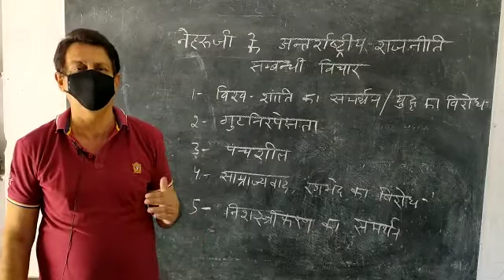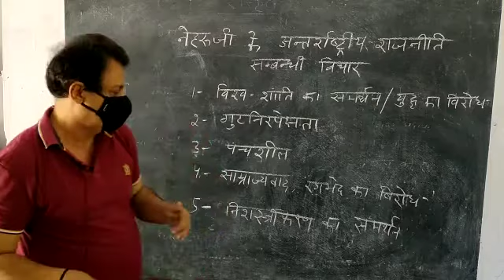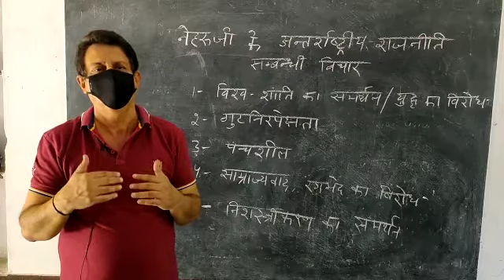नेहरू जी के अंतराष्ट्रीय राजनीति संबंधी विचार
Video from Ashok Seth